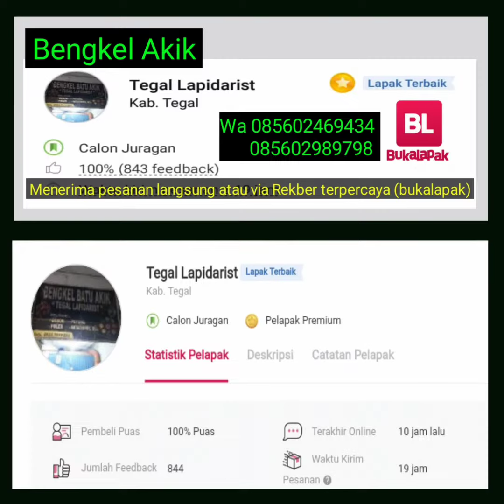Batu akik kristal gambar siluet KH Buya Syakur Yasin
Natural agate chalcedony
Batu kristal gambar motif KH Buya Syakur Yasin
(sold out)
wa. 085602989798